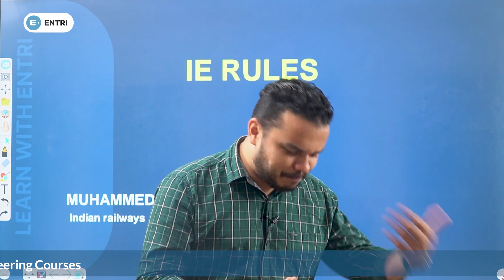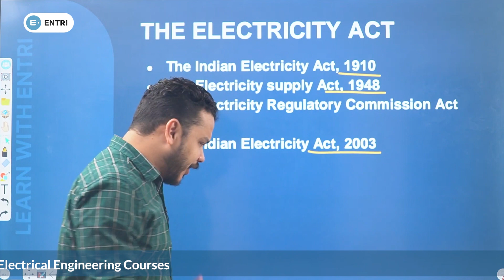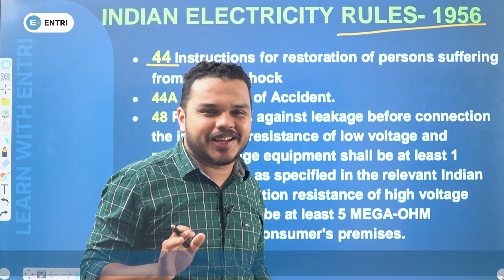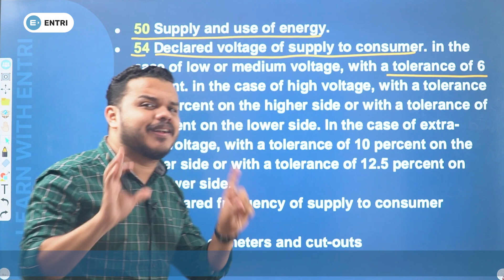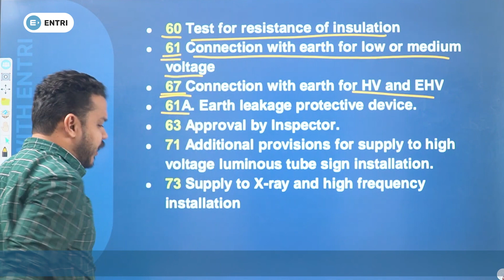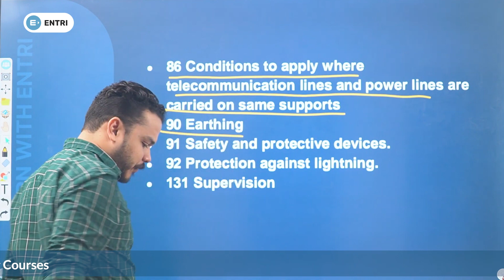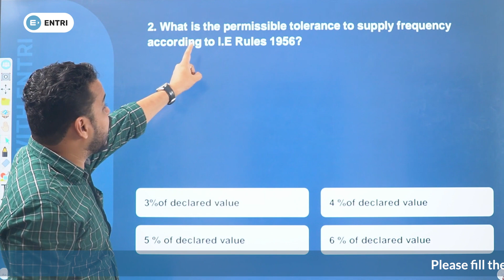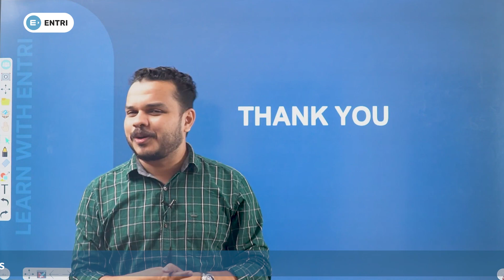KSEB Sub Engineer Electrical | IE Rules | Revision series | Part 1